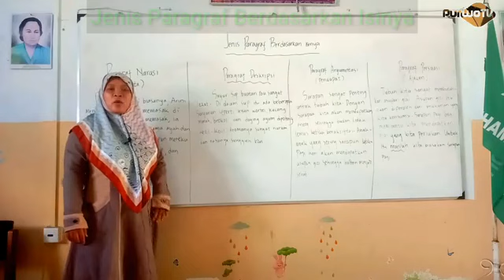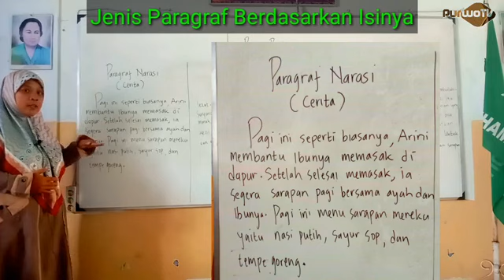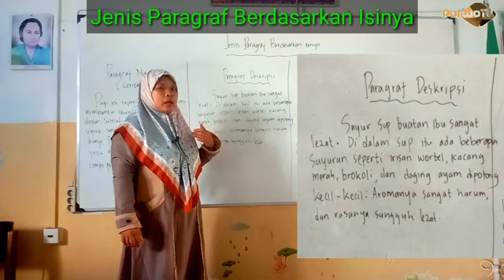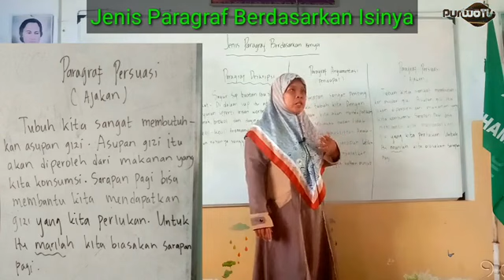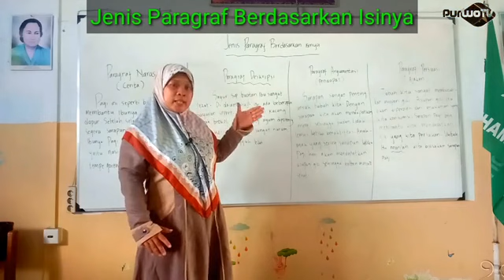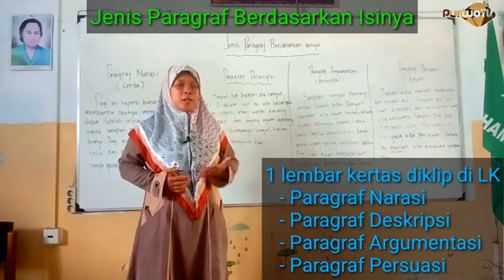6 | Bahasa Indonesia - Jenis Paragraf Berdasarkan Isinya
Kelas 6